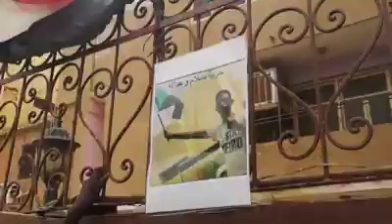مشاهد من إستقبال والدة الشهيد مروان لطلاب الجامعة الوطنية الذين أتوها مواسين ومعزيين، لن ننسى ولن نغ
احمد الضي بشارة جديد,
احمد الضي بشارة,
احمد الضي بشارة اعتقال,